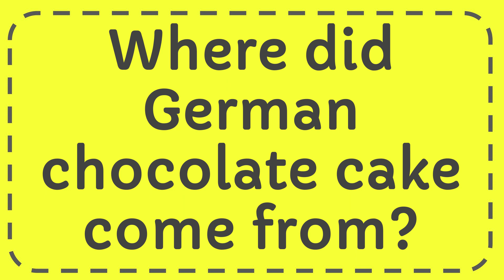Where did German chocolate cake come from?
Where did German chocolate cake come from? NEW VIDEO#